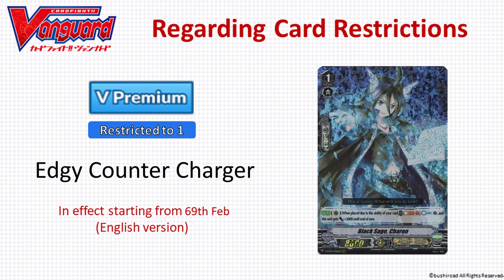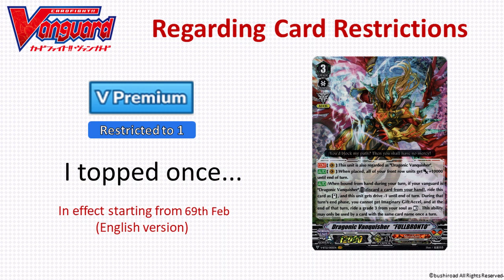Cardfight!! Vanguard V Premium Banlist Wishlist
Lunar 2 Eternal Blue OST - sega saturn Crowded Street Corner